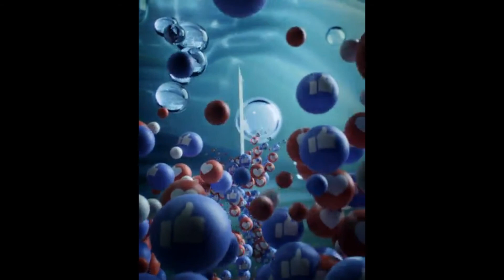They call me MAKO CAKRA II Kenangan 2018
MENYAJIKAN PLAYLIST TENTANG TNI-POLRI - HIBURAN MISTIS DI TAPAL BATAS NALAR - BERAGAM TUMBUHAN & HEWAN - KENANGAN WILAYAH - OBJEK PARIWISATA & TEMPAT BERSEJARAH - SOSOK - KULINER - HAL YANG TAK TERDUGA - INOVASI - SEKITAR KITA - JUAL BELI DAN OBROLAN SANTAI / FILOSOFI SEPUTAR KEHIDUPAN - PENGOBATAN ALTERNATIF